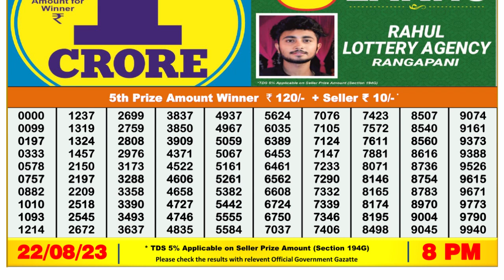Nagaland Lottery Sambad Live 8pm 22.08.23